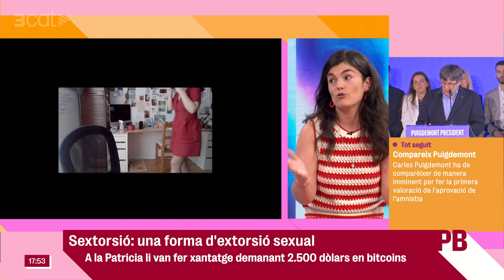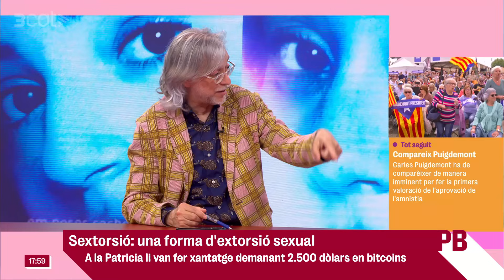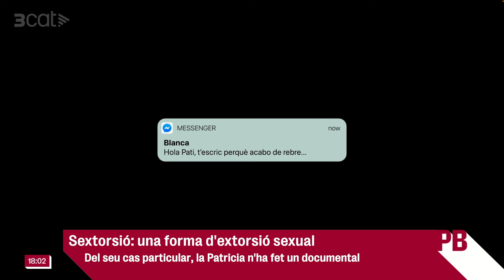"Vaig rebre un missatge d'un amic que deia que li havien arribat fotos íntimes meves"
A la Patricia la van extorsionar sexualment, després de robar-li fotografies íntimes seves. En concret, li van demanar 2.500 dòlars en bitcoins, a canvi de no enviar les imatges robades a tots els seus contactes. Finalment, no va accedir a pagar i ha relatat tot el que va viure en un documental.